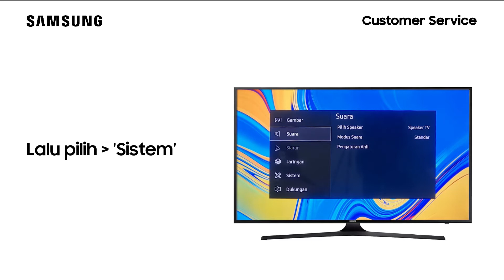UA65KU6000 - Cara Mengatur Waktu Pada TV